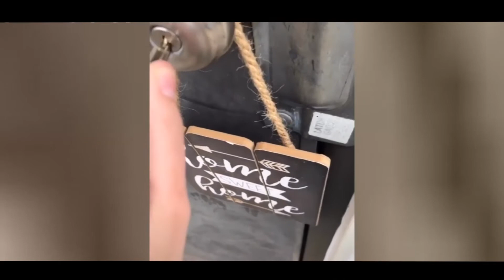It's time to LAUGH with Dog's life 🤣 Funny Dog Video Compilation 2020 🤣 🐶